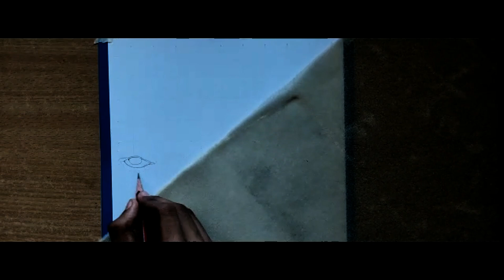How to draw Vijay outline [🔥 BEAST THIRDLOOK POSTER 🔥] | Learning Artist Jasim